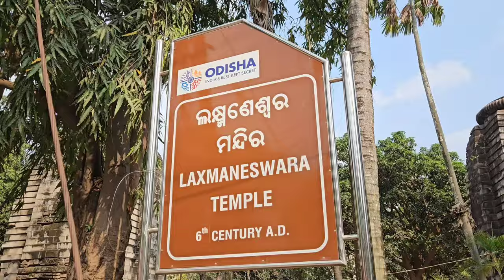Satrughneswar Bharateswar and Laxmaneswar Temple